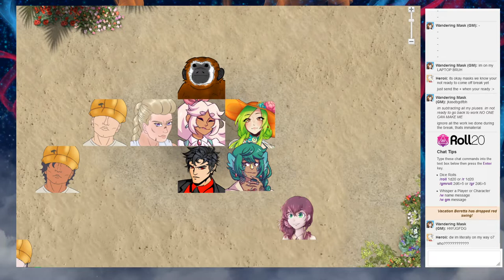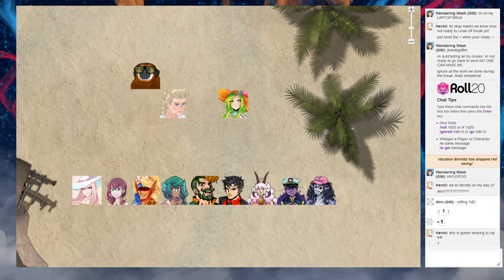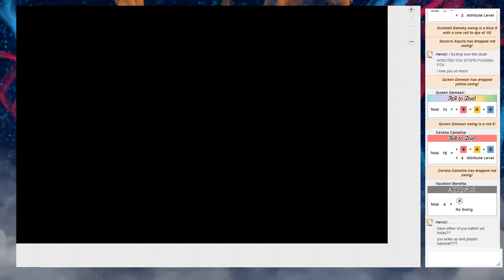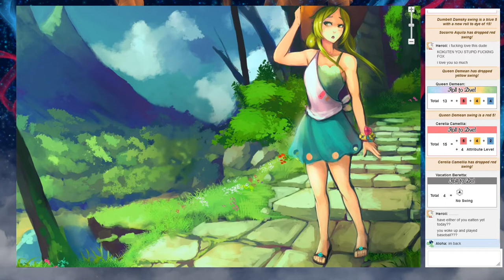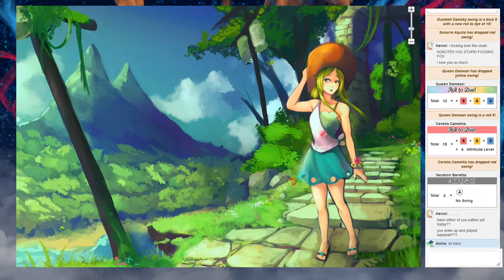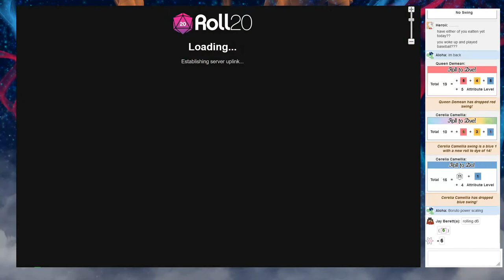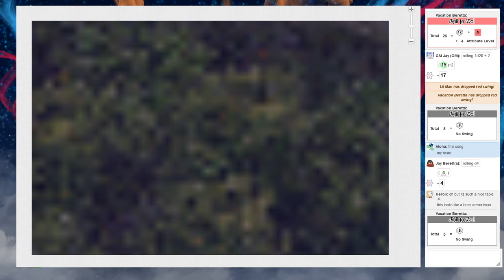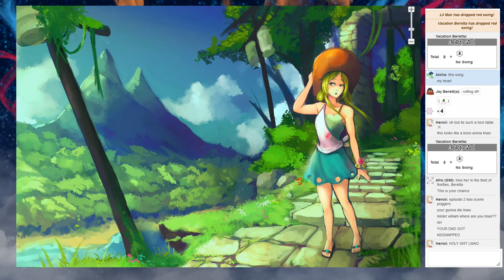Beretta's Endless Summer Ep 2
Everyone is on edge after the boat was destroyed and tensions were high between Beretta and Dumbbell but instead of bloodshed they decided to settle it the old fashion way. BASEBALL! Will our heroes be able to cut the tension with a bat or will a MONKEY MIRACLE NEED TO HAPPEN!